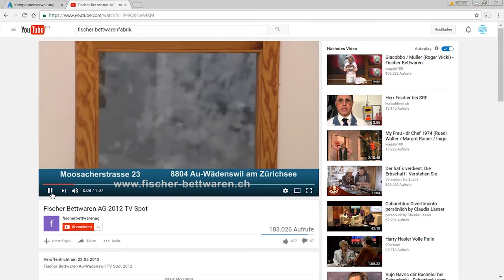Wie VIEL bringt WERBUNG wirklich?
» Was bringt Werbung? «
Kommentiert und Vorgestellt Lukas Nauer & Norman Irion.

» NAUER IRION  «
Wir analysieren Webseiten. Davon stellen wir euch die positiven und die negativen Aspekte vor. Nicht nur unsere Kunden haben etwas von dieser Webseitenanalyse, sondern auch Sie können davon profitieren. Falls Sie Ihre eigene Webseite analysiert haben wollen, schicken Sie uns eine Anfrage per Mail.

» EURE WEBSEITE ANALYSIEREN? «

» SOCIAL MEDIA «
Selbstverständlich sind wir auch auf Social-Media-Plattformen unterwegs.

» PAGESPEED OPTIMIERUNG «
Das Buch von Gregor Meier kaufen: